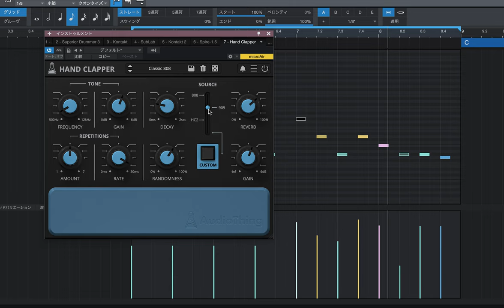AudioThing Hand Clapper Sound Test (No Taking)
Hand Clapper is a drum synthesizer dedicated to claps sounds.

The internal design is inspired by a famous Japanese percussion synthesiser from the ’80. There are three internal noise sources that are used to recreate the classic sound of vintage analog drum machines (such as 808, 909, HC2, and more).

You are not limited to just the onboard sounds though, you can also load in any sample you want.